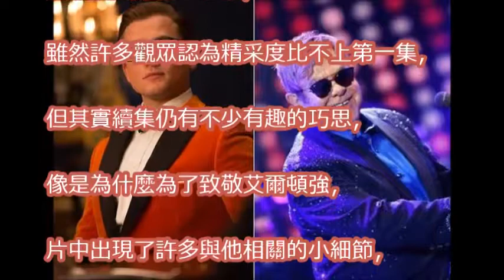《金牌特務》艾爾頓強的秘密！原來「罌粟園」場景和他有關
【專訪蛋蛋&梅林】《金牌特務》第三集十大暗器參戰？梅林與蛋蛋參觀台灣武器庫，泰隆艾格頓的選擇是...⁉️【電癮好選喆Top movie picks】

《金牌特務：機密對決》腦粉應該怎麼看這部電影 | 影評 | 解析 | Kingsman: The Golden Circle

音樂-金牌特務2 梅林 爆炸前唱的Country Roads 王牌特工2 機密對決 kingsman the gloden circle

《金牌特務：機密對決》全球首映直擊PART2：笑到融化人的茱莉安摩爾加入金士曼還是仕特曼？|【爆米花看電影】17-09-23